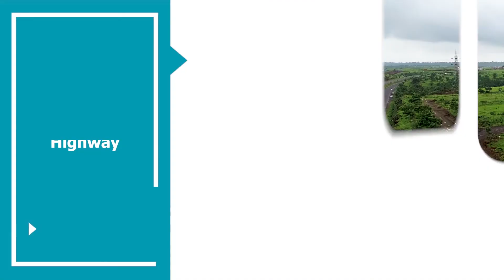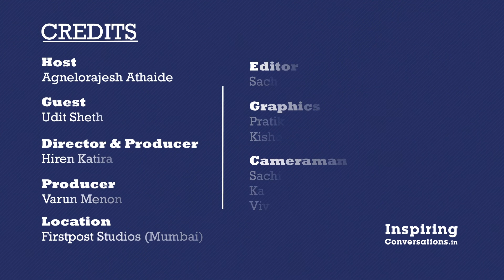Inspiring Conversations with Udit Sheth - 42 Episode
Inspiring Conversions - In a country that isn’t known to take risks when it comes to radical ventures, Mr Udit Sheth created Transstadia, a one-of-its-kind arena for sports, in Ahmedabad.

Agnelo Rajesh, Chairman for St. Angelo’s VNCT ventures had the pleasure of chatting with him, on the 42nd episode of Inspiring Conversations, a platform that has the sole purpose of inspiring people and budding entrepreneurs by conveying stories of achievers, who have been there and done that.

The episode focusses on what it takes to be an entrepreneur, how just a bright idea isn’t enough, but there are a thousand things and roadblocks that an entrepreneur needs to overcome to see it through.

Let’s take a look at how Udit Sheth did it, and get a few tips on how you can also make your business dreams come true.